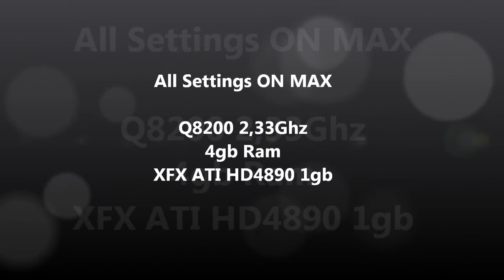Gameplay Dirt 3 - XFX ATI HD4890 1gb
Q8200 2,33Ghz
4gb Ram

FPS sem FRAPS 60-60
FPS com FRAPS 30-40

ALL SETTINGS ON MAX